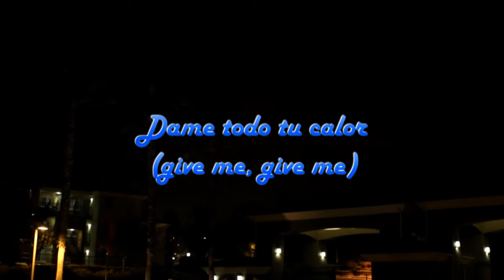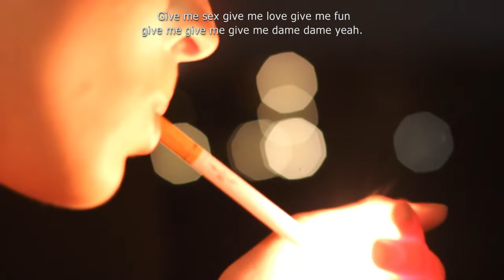Dame todo tu Calor (Give Me-Give Me) original song by Alex Alvarez